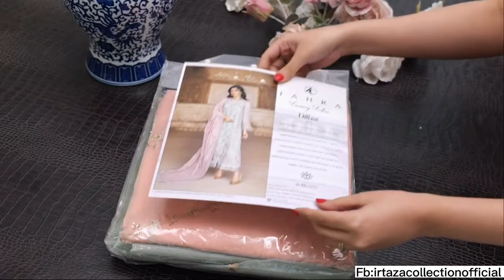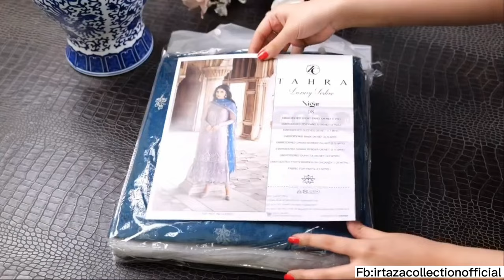Zainab Chottani unboxing Tahara Luxury Festive Collection 23' | 10 different designs & Colours.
Zainab Chottani unboxing Tahara Luxury Festive Collection 23'

Available in 10 different designs & Colours.

WE HAVE STITCHING FACILITY AlVAILABLE.

🌏 WORLDWIDE SHIPPING